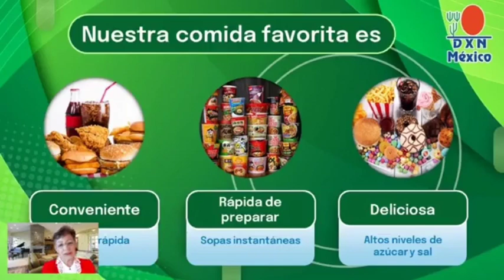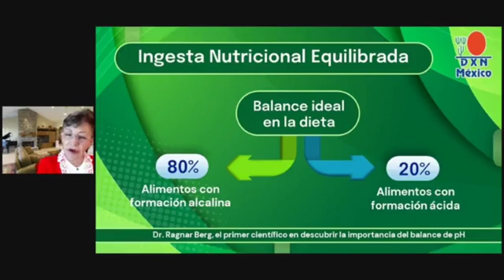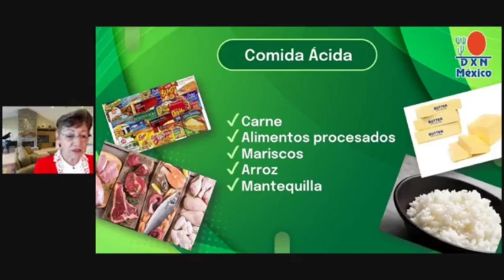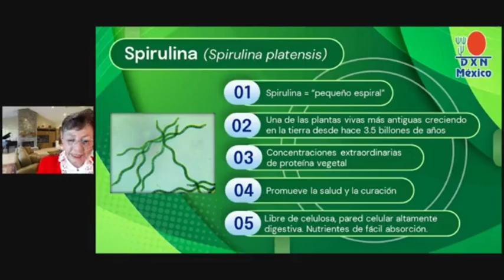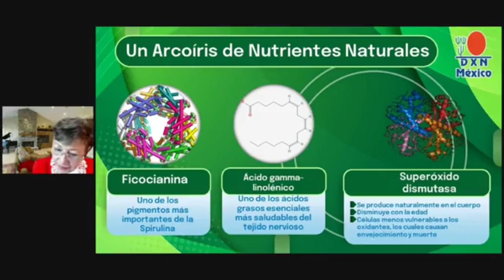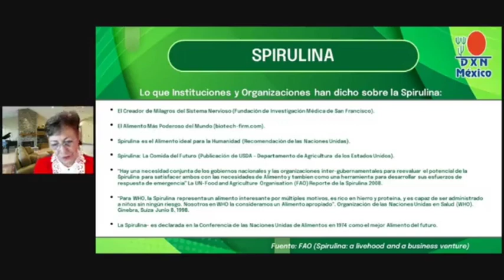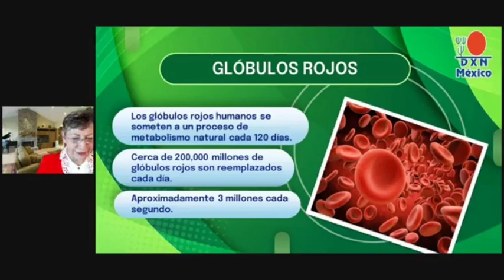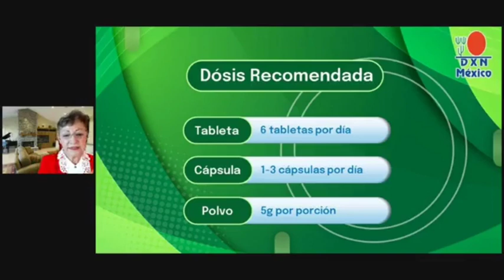DXN SPIRULINA EN CÁPSULAS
DXN SPIRULINA EN CÁPSULAS NUEVA PRESENTACIÓN, EXPOSITOR MARIA CONCEPCIÓN NAVA